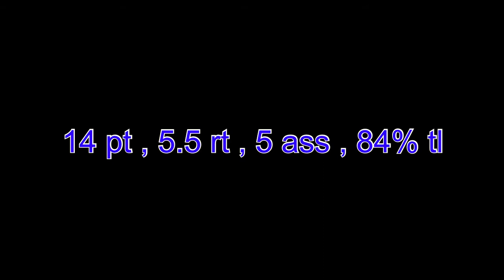Tommaso Colombo mid season 2020/21 highlights